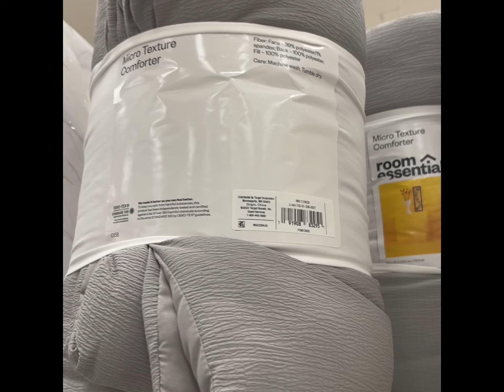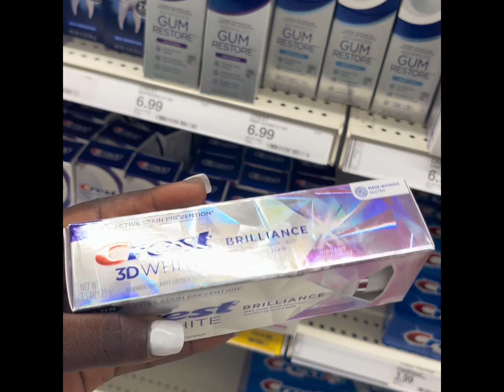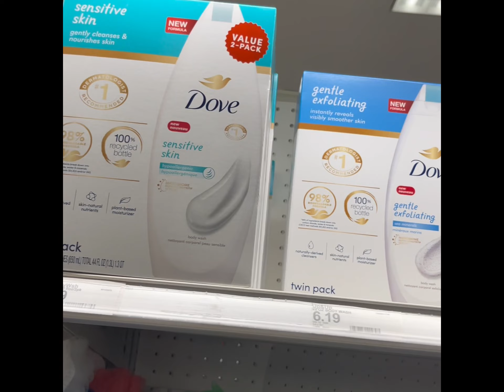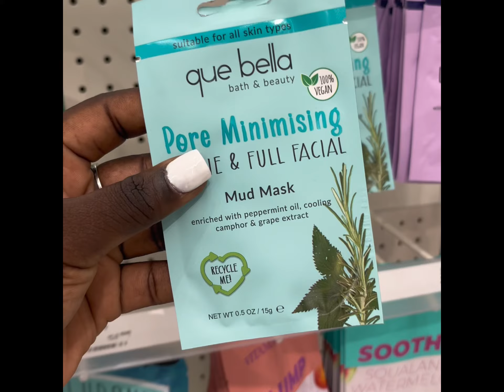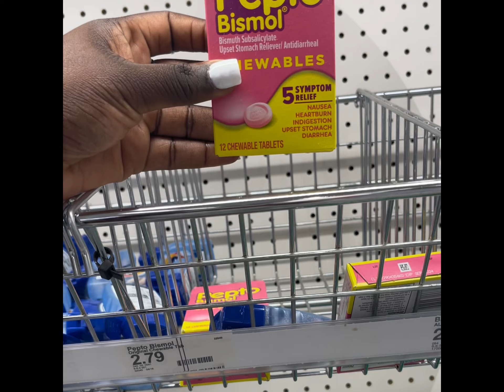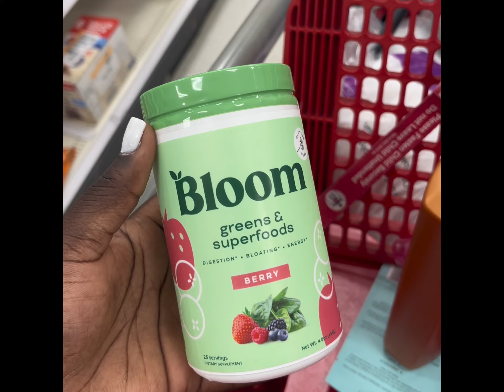COME HYGIENE SHOPPING WITH ME Target Finds & More | My Must Haves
Today Vlog  Lets GO HYGIENE SHOPPING WITH ME! Pick up some of my must haves ￼

✨Matthew 6:33 ✨
Keep Jehovah God first 💕 love you always, Fab